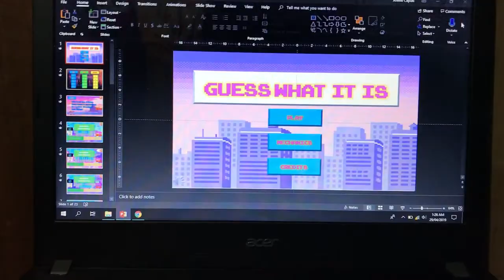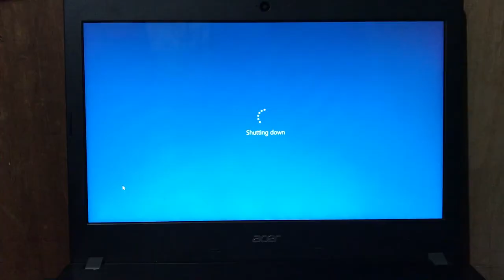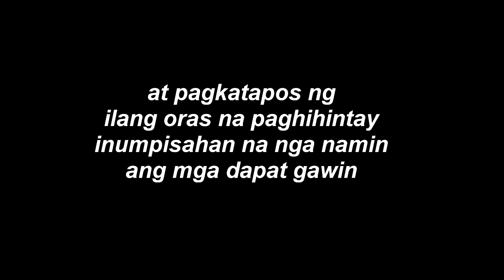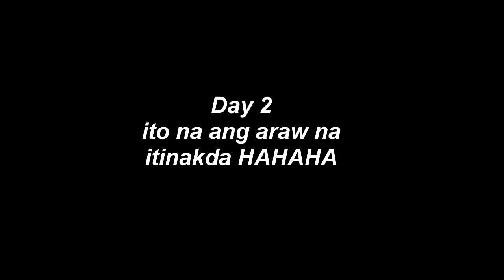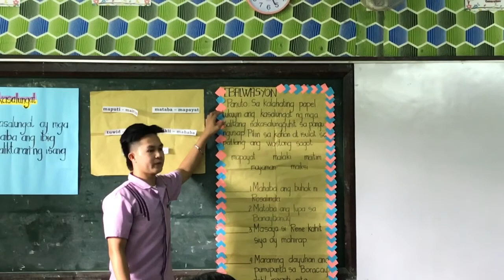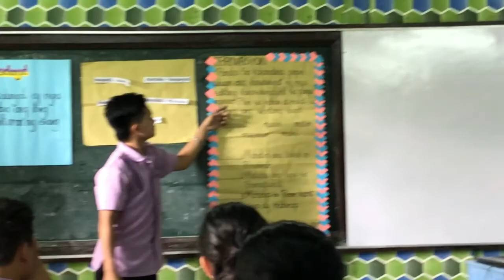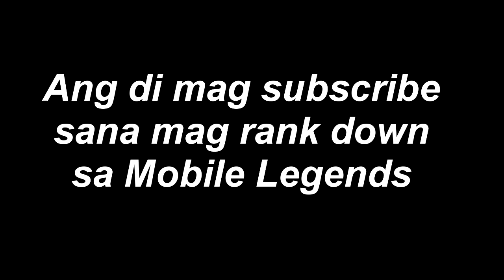GAANO NGA BA AKO KA BUSY?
At ito na nga po ang mahabang vlog na sinasabi ko. Hope you like it! ENJOY!!!